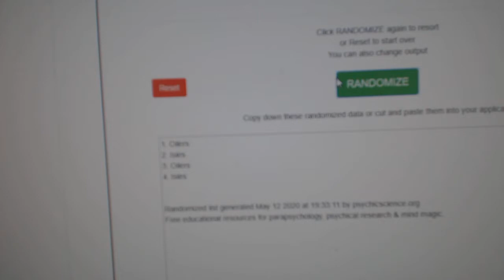Multi Randoms - C&C GB #11,265